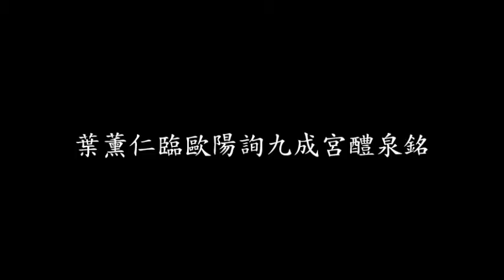葉薰仁臨《歐陽詢九成宮醴泉銘》0019 澗窮泰極侈以人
2015/12/21 /18:30~20:30 法雲書會 課堂示範
Chinese Art